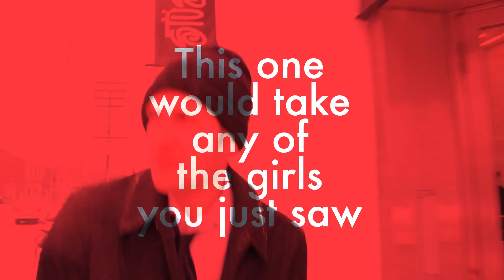Hardly Boiled (REDBAND TRAILER)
The Redband Trailer to actor / filmmaker Jordan Richards' debut feature film. Entitled, "Hardly Boiled". Coming 2015.

Song Name: Tango de Manzana
Album: Latin Sounds
Year: 2008
Genre: World